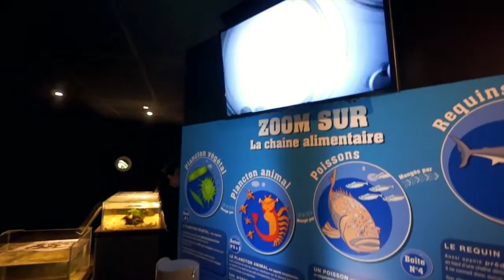Grand Aquarium In St. Malo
Up close and personal with the animal at Grand Aquarium In St. Malo. The kiddos enjoy it so much. your too. Worth check it out